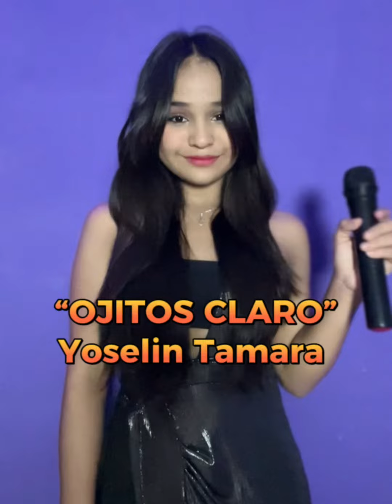Ojitos Claros - Yoselin Tamara